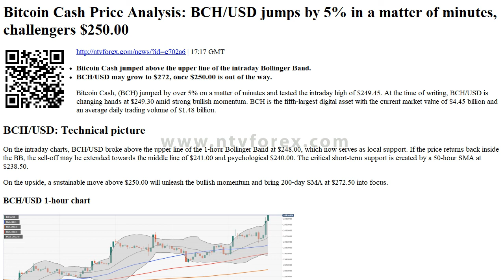Bitcoin Cash Price Analysis BCH USD jumps by 5% in a matter of minutes, challengers $250.00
. 17 17 GMT . Bitcoin Cash jumped above the upper line of the intraday Bollinger Band. BCH USD may grow to $272, once $250.00 is out of the way. Bitcoin Cash, BCH jumped by over 5% on a matter of minutes and tested the intraday high of $249.45. At the time of writing, BCH USD is changing hands at $249.30 amid strong bullish momentum. BCH is the fifth largest digital asset with the current market value of $4.45 billion and an average daily trading volume of $1.48 billion. BCH USD Technical picture . On the intraday charts, BCH USD broke above the upper line of the 1 hour Bollinger Band at $248.00, which now serves as local support. If the price ret...